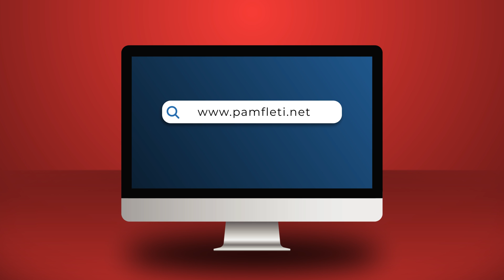SHBA sot mban frymën: Biden apo Trump, kush ju leverdis shqiptarëve